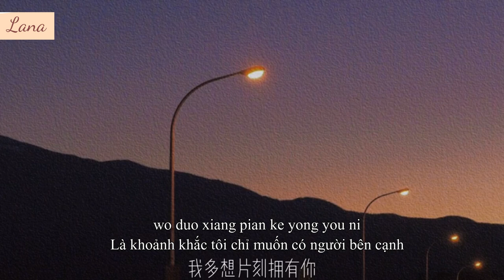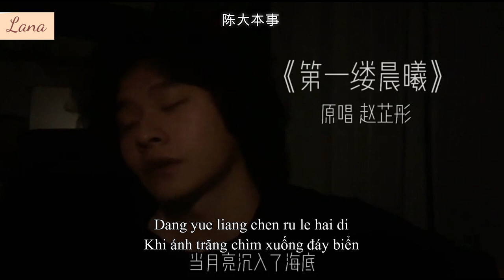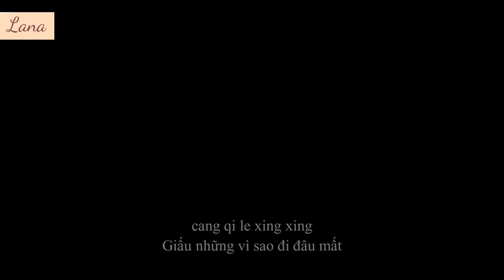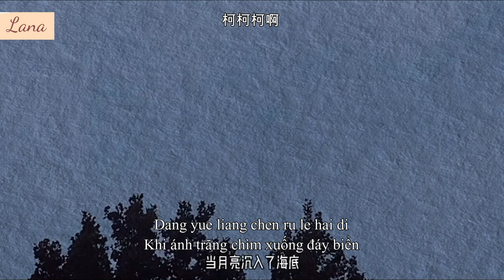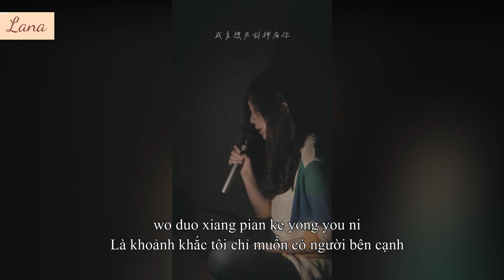[Douyin cover/Vietsub] Tia Nắng Đầu Tiên - Triệu Chỉ Đồng | 第一缕晨曦 - 赵芷彤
Tia Nắng Đầu Tiên - Triệu Chỉ Đồng
第一缕晨曦- 赵芷彤

Pinyin:
Dang yue liang chen ru le hai di
wo duo xiang pian ke yong you ni
kan yin he shu luo
tian kong wu yun
cang qi le xing xing
dang ri chu fu zhe hai guang lin
xiang xiang ni de mei yan xiao yu
wen rou de ji yu

00:00 刘大拿
00:21 叶琼琳
00:47 小乐哥
01:04 坨小坨
01:35 陈大本事
01:51 小火柴o
02:14 瞳瞳²
02:39 Li-2c
02:53 轲轲睡不着
03:08 柯柯柯啊
03:26 羊羊呐
03:47 胡星冉
04:00 来一碗老于
04:15 Seammy赵乃吉
04:35 聒噪的王海颖